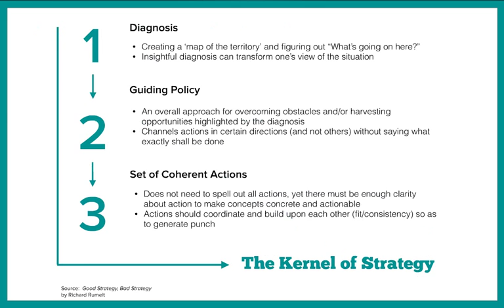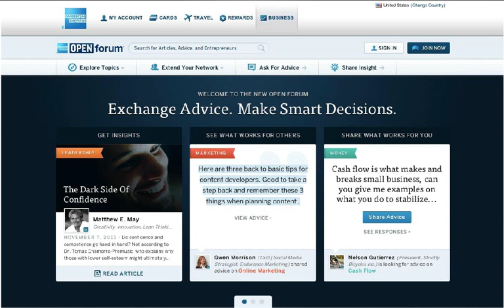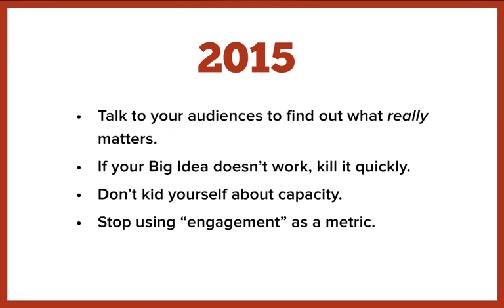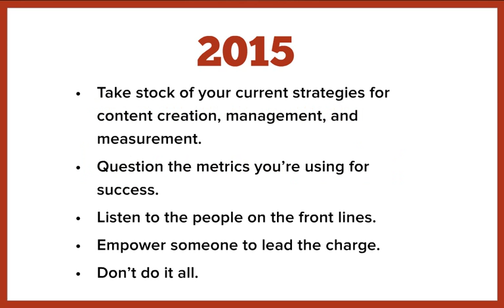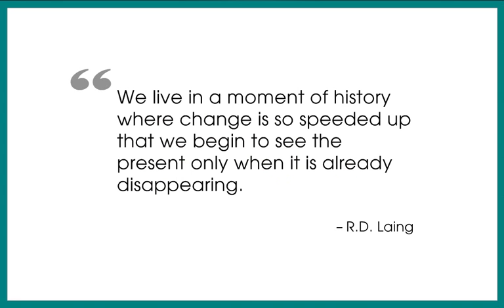Content Strategy 2015 Marketing, Mobile, and the Enterprise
Content Strategy 2015 Marketing, Mobile, and the Enterprise. Shared by Kristina Halvorson, CEO and Founder at Brain Traffic.

Content remains a fundamental challenge for all of our organizations. Instead of talking about "what's next," let's talk about what's needed. Find out what basic questions every company should ask in 2015 before committing budget to new content marketing and management programs.

Transcript:
12. An integrated cascade of choices What is our winning aspiration? Where will we play? How will we win? What capabilities must be in place? What management systems are required? The right playing ﬁeld: Where we will compete: our geographies, product categories, consumer segments, channels, vertical stages of production The purpose of the enterprise: our guiding aspirations The unique right to win: Our value proposition Our competitive advantage The support systems: Systems, structures, and measures required to support choices The set of capabilities required to win: Our reinforcing activities Our speciﬁc conﬁguration Source: Roger Martin, hbr
13. Diagnosis Guiding Policy Set of Coherent Actions The Kernel of Strategy • Creating a ‘map of the territory’ and ﬁguring out “What’s going on here?” • Insightful diagnosis can transform one’s view of the situation • An overall approach for overcoming obstacles and/or harvesting opportunities highlighted by the diagnosis • Channels actions in certain directions (and not others) without saying what exactly shall be done • Does not need to spell out all actions, yet there must be enough clarity about action to make concepts concrete and actionable • Actions should coordinate and build upon each other (ﬁt/consistency) so as to generate punch 1 2 3 Source: Good Strategy, Bad Strategy by Richard Rumelt